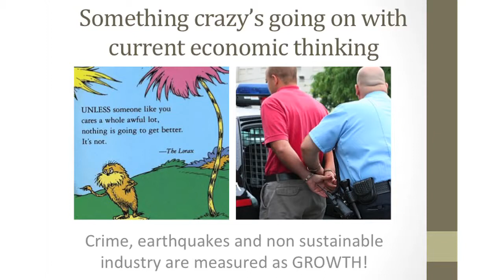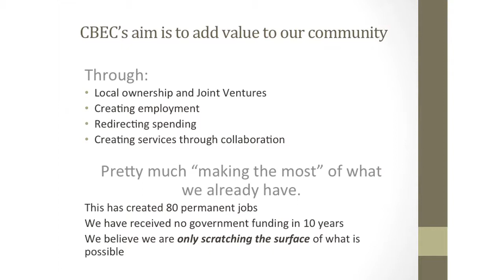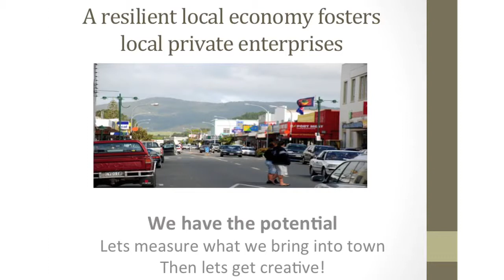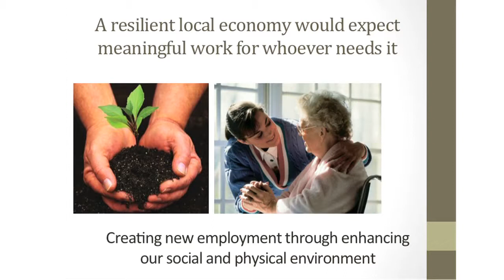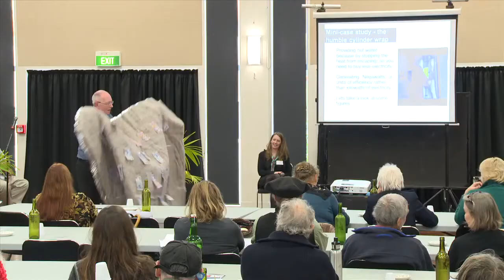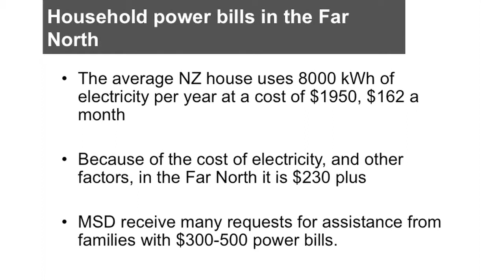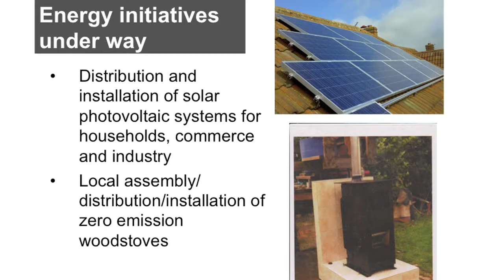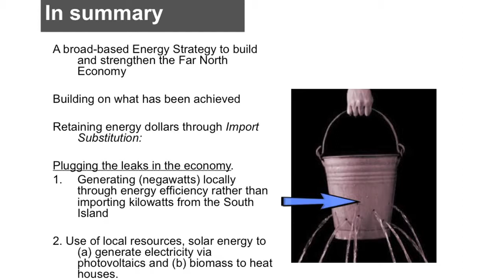Community Enterprise panel discussion - Resilient Economies Conference (May 2014)